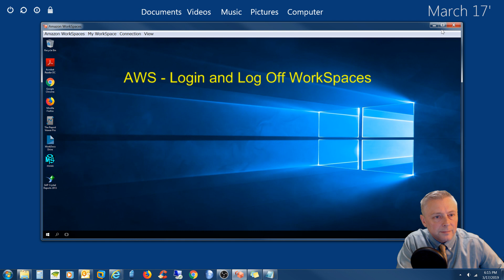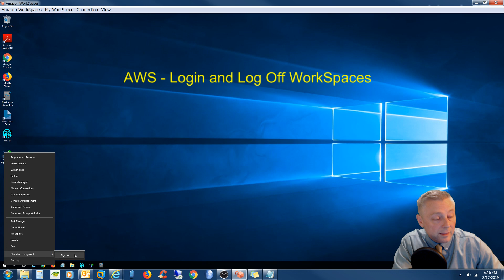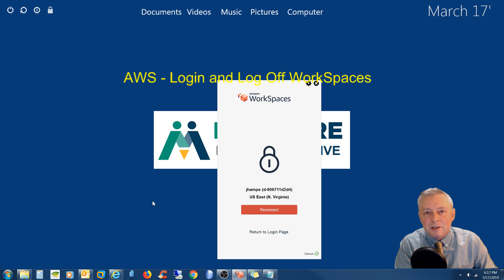AWS Login and Log Off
This video demonstrates how to login and log off your AWS Workspace desktop.